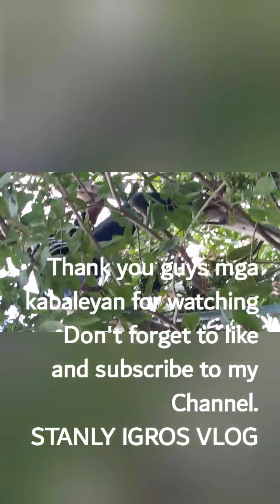Part 2 Duhat picking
With the relatives